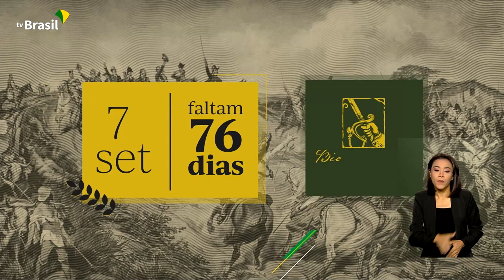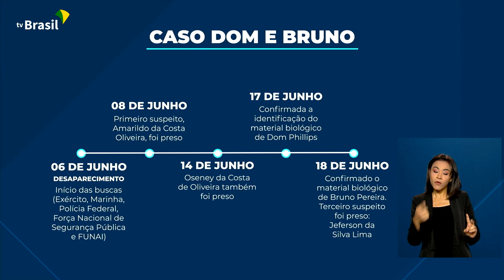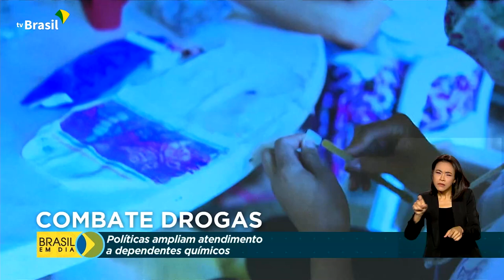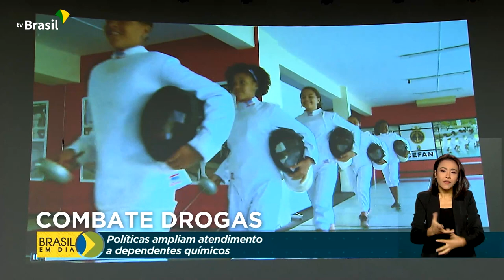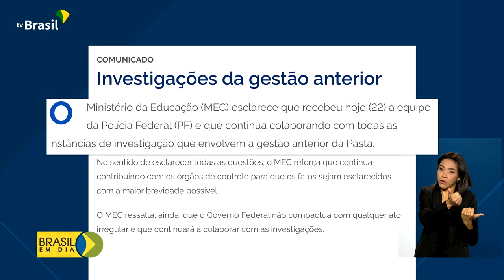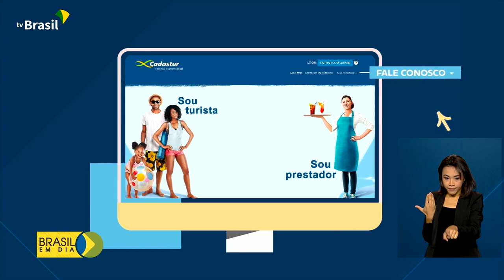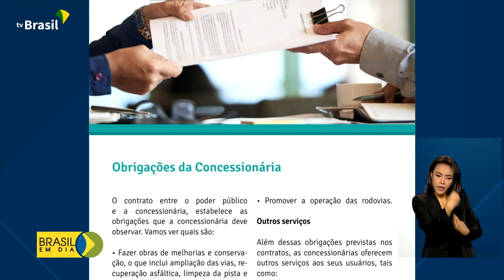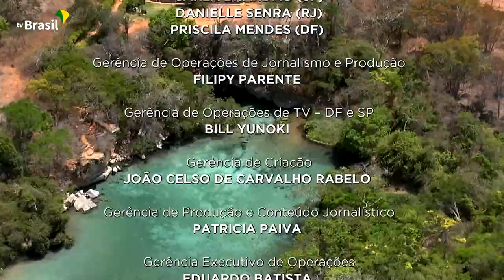Brasil em Dia - 23 de junho de 2022